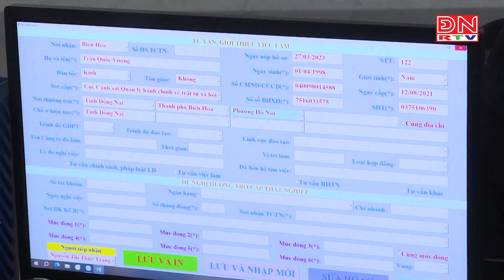Giảm mức chi phí chi trả lương hưu, trợ cấp BHXH từ 0,65% xuống 0,54%